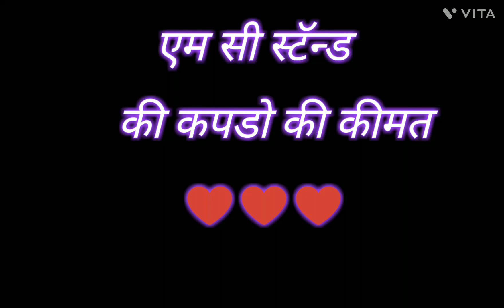mc sant ka kapdon ki kimat#youtuber